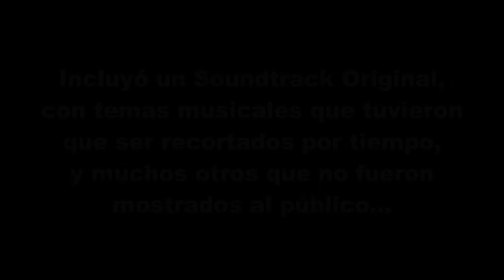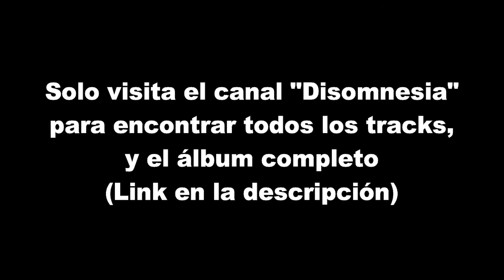Historias del Páramo #1: Original Soundtrack (Lanzamiento oficial)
Después de tantos meses de preparación, finalmente llegó el álbum del Soundtrack del primer capítulo de "Historias del Páramo". Con las grabaciones originales, percusión renovada, y temas descartados, es imperdible para los fans de esta animación de culto.

Links para escuchar Historias del Páramo #1: El Secuestro de Jorge (Original Soundtrack)

¡También está disponible Historias del Páramo #1: El secuestro de Jorge (Soundtrack+ de la Edición Definitiva)!

Links para escucharlo